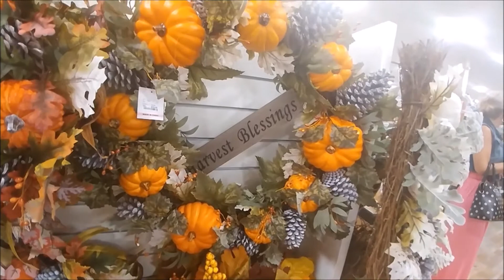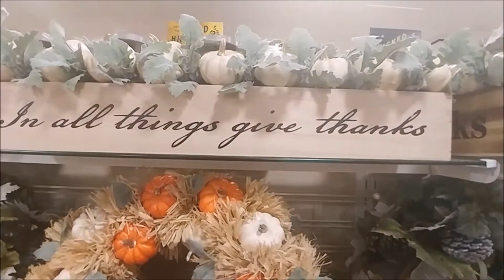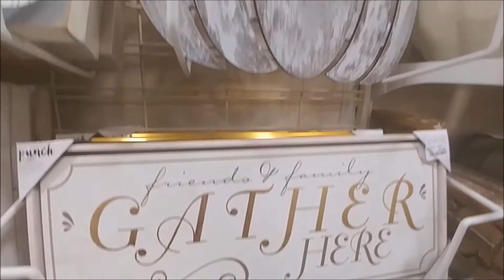COME WITH ME! HomeGoods Fall and Halloween Decor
Hey LOves! I went to HomeGoods, my favorite store. Floow me around and see what they have. I will have a haul video coming next.

Friends, you can reach me here:
Lacee's Space
P.O.Box 211078